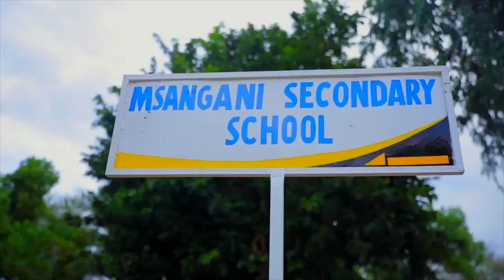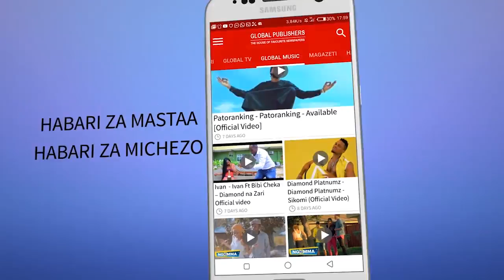Benki ya Dunia Waikubali Teknolojia ya IP Transit ya TTCL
Kampuni ya Simu ya TTCL inayomilikiwa na serikali, imezindua teknolojia mpya iitwayo IP Transit ambayo ni mahsusi kwa kuziunganisha nchi au maeneo ambayo hayajapakana na bahari, ili kurahisisha mawasiliano kwa njia ya data kwa urahisi.

Benki ya Dunia imeoneshwa kufurahishwa na huduma hiyo kiasi cha kutoa ufadhili ili TTCL izidi kujiboresha zaidi na kuwafikia wateja wengi katika nchi nyingi zaidi.

Kwa maelezo zaidi kuhusu huduma hiyo na nyingine nyingi zinazotolewa na TTCL, unaweza kuwasiliana nao

TANZANIA TELECOMMUNICATIONS CORPORATION.

Pia wanayo huduma ya TTCL 4G LTE:

TTCL offers mobile broadband solution to lifestyle users using latest mobile broadband technology (4G LTE). With seamless 4G/3G coverage, high speed above market average is assured. You don’t expect switchover between technologies as TTCL network is 100% 4G and hence you enjoy high solution reliability.

TANZANIA TELECOMMUNICATIONS CORPORATION.